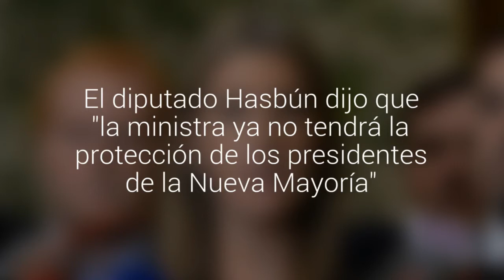La UDI a un día de la interpelación de Blanco: "Es su última oportunidad para decir la verdad"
El diputado Hasbún dijo que "la ministra ya no tendrá la protección de los presidentes de la Nueva Mayoría". El senador Lagos Weber le quitó dramatismo a que Andrade presida la sesión. "Debe tomar la palabra y ordenar la sala", dijo el PPD.